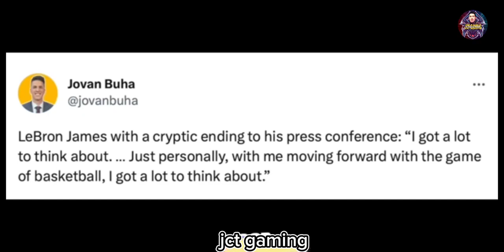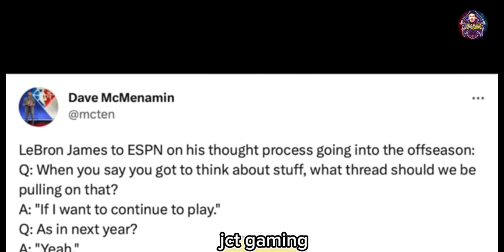Breaking News: After 20 Seasons LeBron James Plans To Retire.[ NBA ]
Breaking News: After 20 Seasons LeBron James Plans To Retire.[ NBA ][ @JCTTV0719 ]

DISCALIMER:This video was meant to be for deliver breaking news and entertainment purposes only.